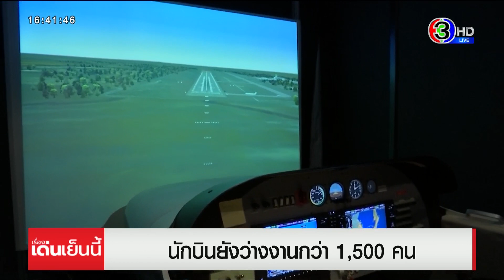โควิด-19 กระทบ ทำนักบินว่างงาน กว่า 1,500 คน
โดยกัปตันสนอง มิ่งเจริญ อดีตนายกสมาคมนักบินไทย เปิดเผยถึงสถานการณ์ผู้ประกอบอาชีพนักบิน หลังหลายประเทศเริ่มเปิดทำการบินรับนักท่องเที่ยว รวมถึงประเทศไทย โดยระบุว่า ปัจจุบันสถานการณ์นักบินภายในประเทศยังไม่ดีขึ้น ยังพบว่ามีนักบินที่ไม่ได้กลับไปทำงานการบินกว่า 1,500 คน ซึ่งเป็นกลุ่มนักบินที่ถูกให้ออกจากงานช่วงโควิด-19 กว่า 700 คน และ นักบินจบใหม่ ยังไม่มีชั่วโมงบิน อีกราว 700 กว่าคน

โดยมองว่า โอกาสที่นักบินจะกลับเข้าไปทำงานการบินอีกครั้งในช่วงนี้ ยังเป็นไปได้ยาก เนื่องจากมีสายการบินปิดตัวไปในช่วงโควิด-19 หลายสายการบิน และยังไม่มีการนำเครื่องบินใหม่มาจดทะเบียนมากนัก ทำให้นักบินที่ยังเหลืออยู่ในระบบของแต่ละสายการบิน ยังคงเพียงพอ

ขณะเดียวกันก็มีความกังวล กรณีที่บางสายการบินเริ่มเปิดรับนักบินกลับเข้าทำงาน ภายใต้โปรแกรม Pay to fly คือ สายการบินจะมีการเรียกเก็บค่าฝึกบิน (Transition Trainning) สูงกว่าปกติเท่าตัว เช่น ปกตินักบินที่หยุดบินไปแล้วจะกลับมาทำการบินจะมีค่าใช้จ่ายในการฝึกบินอยู่ที่ประมาณ 1 ล้านบาท ซึ่งที่ผ่านมาสายการบินจะเป็นผู้ออกค่าใช้จ่ายให้

แต่ปัจจุบัน พบมีการเรียกเก็บค่าฝึกบินจากนักบินที่ต้องการจะกลับเข้าทำงานสูงถึง 2 ล้านบาท โดยสายการบินจะนำเงินส่วนเกินไปหมุนจ่ายเป็นเงินเดือนให้กับพนักงาน เหมือนจ่ายเงินล่วงหน้าเพื่อจ้างตัวเองทำงาน ซึ่งที่ผ่านมาสายการบินในยุโรป มีการใช้โปรแกรมนี้แล้ว ซึ่งกังวลว่า หากมีการนำโปรแกรมนี้มาใช้กับสายการบินในประเทศไทย ก็จะเป็นการซ้ำเติมนักบินที่ได้รับผลกระทบหนักจากโควิด-19 มาก่อนอยู่แล้ว และอาจลุกลามไปยังกลุ่มอาชีพอื่นๆ ที่เกี่ยวเนื่องด้วย